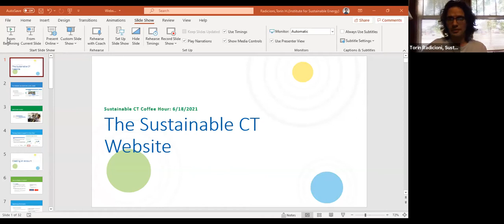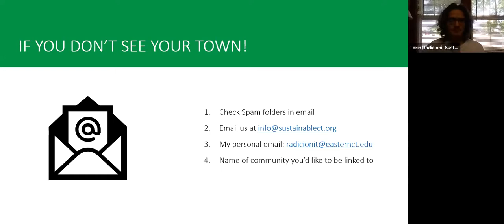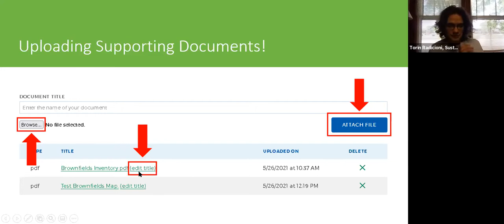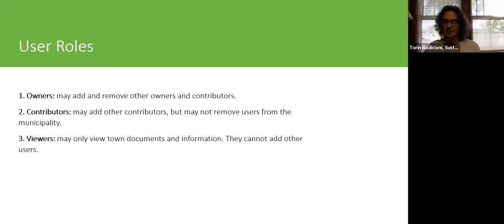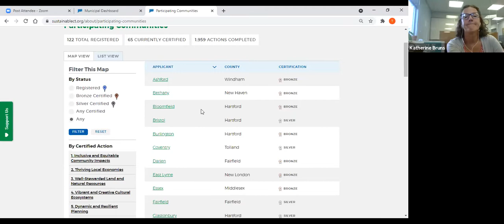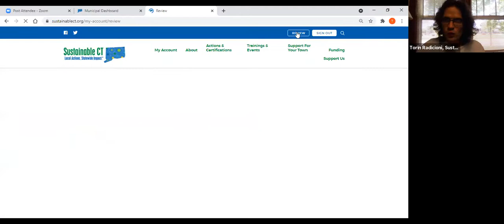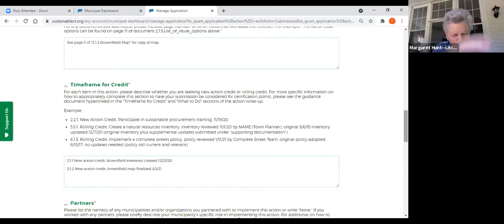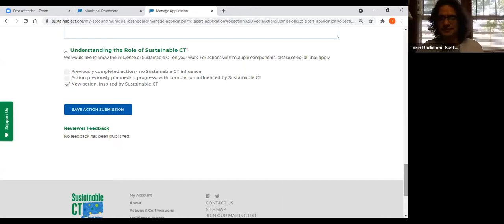Meeting the Fellows and Understanding the Sustainable CT Website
Join Sustainable CT for informal discussions the third Friday of each month. June's Coffee Hour is all about supporting YOU and YOUR community's sustainability team!  Meet the Sustainable CT Fellows working at the state's 9 Regional Councils of Governments and engage in active discussion related to the Sustainable CT website.